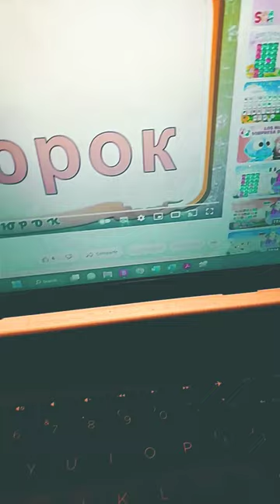multipedia of animals letter b brambling